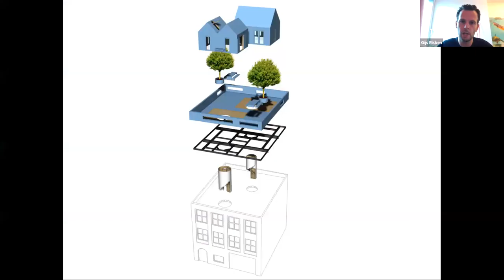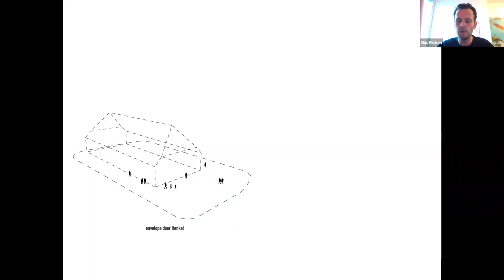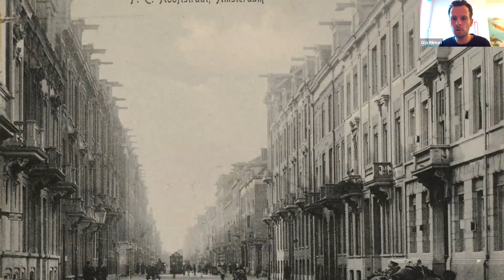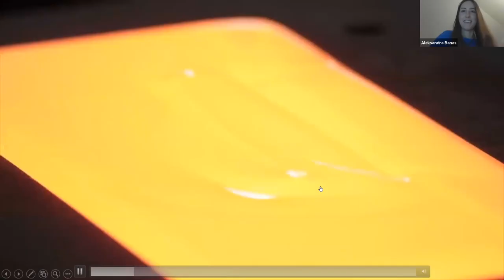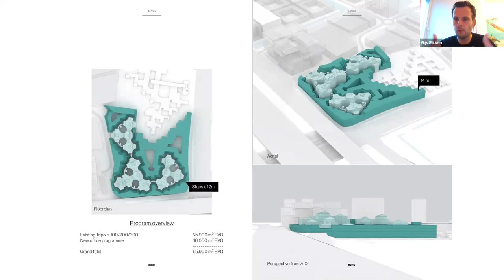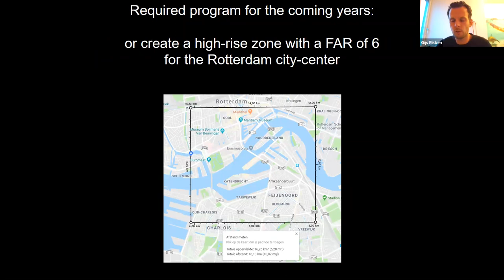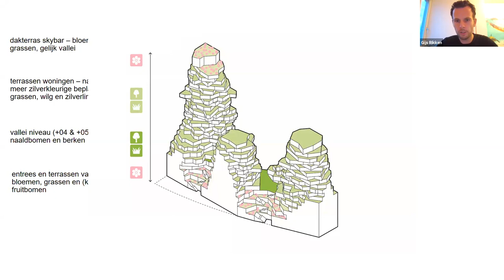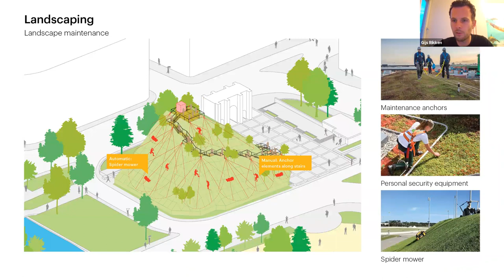History&Context, Green High Rises and Sustainability in Practice by Gijs Rikken MVRDV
"History&Context, Green High Rises and Sustainability in Practice" by Gijs Rikken | MVRDV | SAWSA